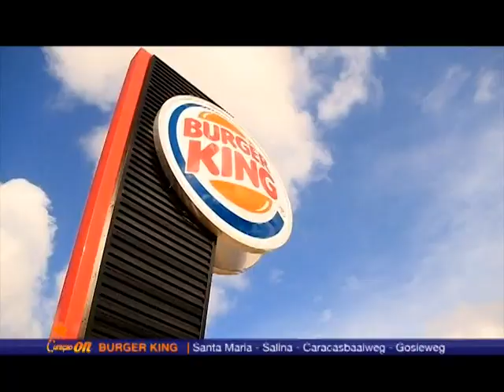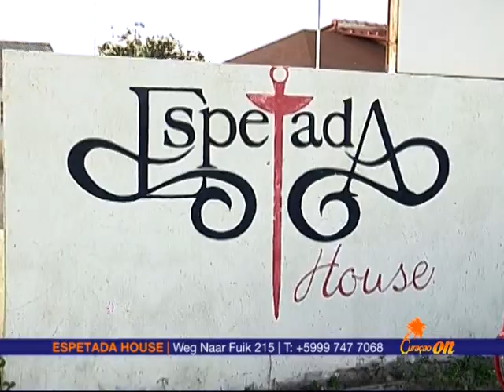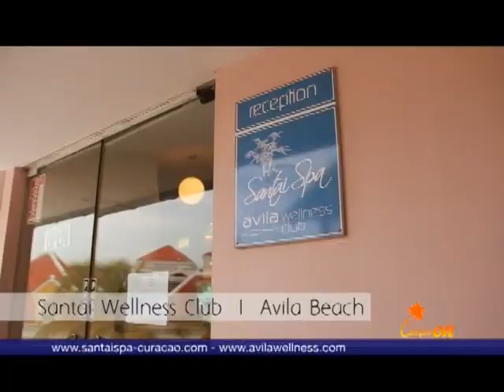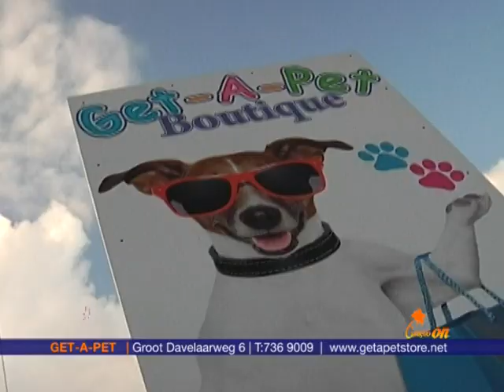CuracaoOn - 056 A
Curacao On Tv Program Telecuracao
Hosts: Betsig Martinez and Desiree Den Dulk

Music Credits to:

Artist: Tobu - Songs:Such an awesome song, Colors